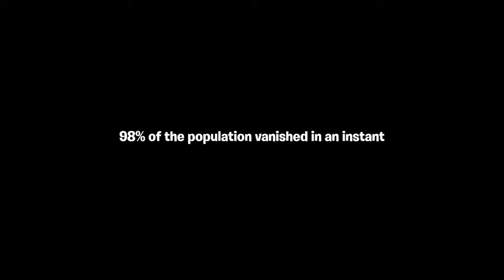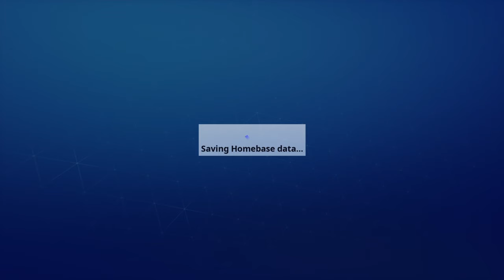Save The World (NO COMMENTARY) [EP.1]